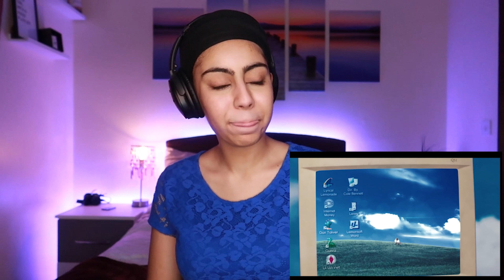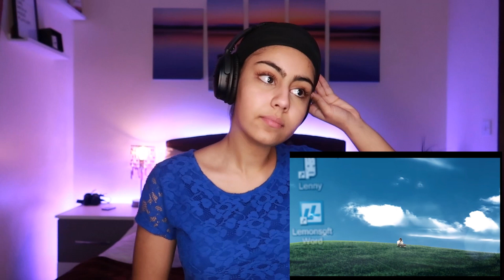Summer Tune pending? Internet Money - His & Hers ft. Don Toliver, Lil Uzi Vert, Gunna (REACTION)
Internet money back with a similar banger to Lemonade by Don Toliver, NAV, Gunna. This ones called His & Hers by internet Money, ft. Don Toliver, Lil Uzi Vert, Gunna